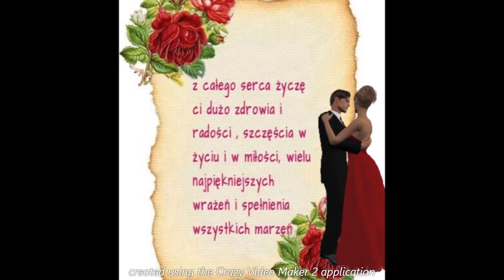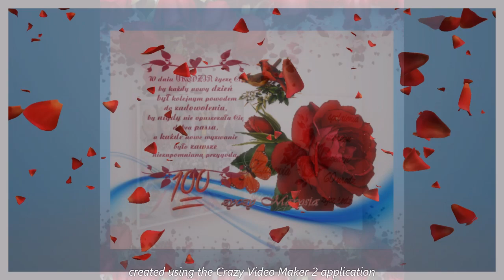60 Urodziny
życzenia od rodziny